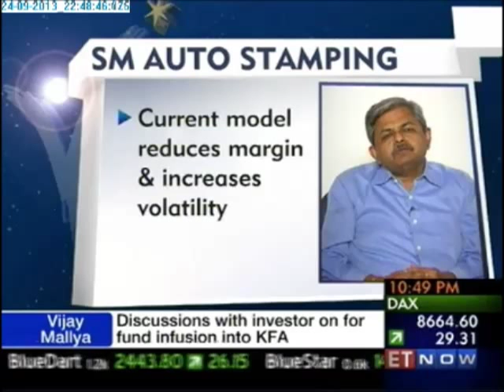SM Auto Stamping on IndiaMART Leaders of Tomorrow 2013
Mukund Kulkarni & Suresh Fegde
Director, SM Auto Stamping

SM Auto Stamping Pvt. Ltd. (SM), an ISO/TS-16949:2009 certified group has been one of the leading manufacturers of precision sheet metal stamping and deep drawn components (welded assemblies & press tools) required for automobile & engineering sector since 1995. SM focuses on finding out customer's needs and providing them with perfect solutions. Specialized in design of complex sheet metal pressed components, design and manufacturing of high quality stamping dies, welding fixtures, high tonnage stamped components and welded assemblies for vehicles (LCV, SUV) and tractors. They have in-house tool design, development and manufacturing facility. They supply components to TS 16949 certified clients. They have three production centers with current production capacity 6 million components per year in Nashik, Maharashtra which is around 160 km from Mumbai and 180 km from Pune.